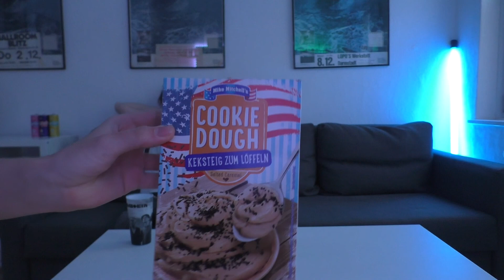RELENTLESS APPLE KIWI im Test! [DE, 2015] | Die Beiden | DEUTSCH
Kontoauszüge

+++ WERBUNG +++

- Hello! Energy Drink:*

+++ EQUIPMENT +++

- Panasonic HC V-777:

- Canon Legria HF R506:

- GoPro Hero Session 5:

- Star 61 Stativ: